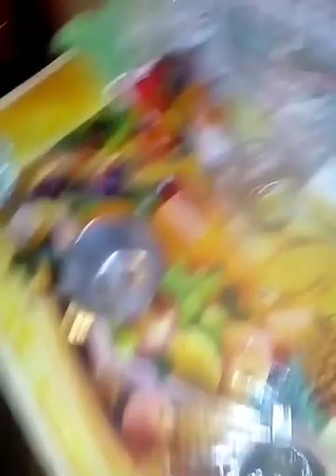Сон "ленточный мост, лабиринт и другое"